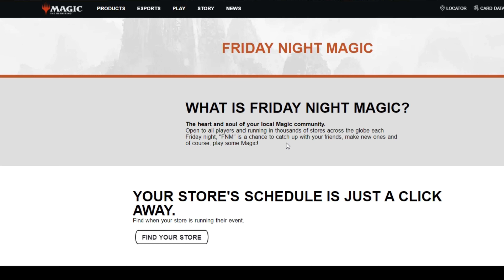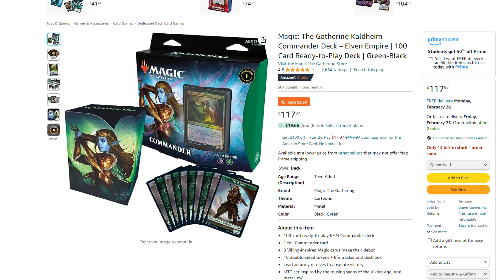Top Tips For Friday Night Magic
Friday Night Magic (FNM) can be an excellent way to enjoy MTG and to either get people to play or learn magic the gathering. In this short concise video I run through the do's and don'ts of Friday night magic and some general tips to enjoy your games a little bit more.

The Precon Referenced

SOCIALS